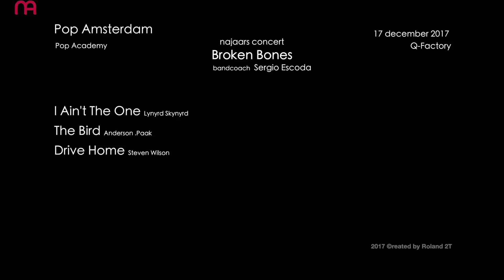Broken Bones | Pop Academy | MSA | najaars concert | Q Factory | december 2017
Optreden van de Pop Academy band 'Broken Bones' van de Muziekschool Amsterdam tijdens het najaars concert in Q-Factory Amsterdam in december 2017.
Bandcoach: Sergio Escoda